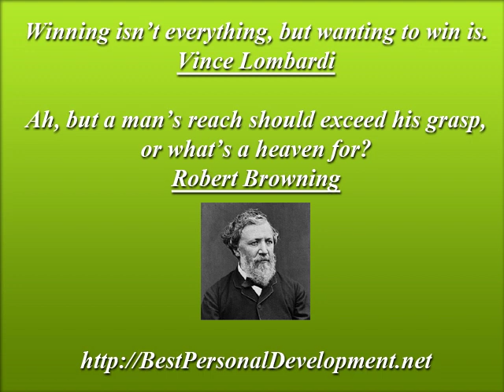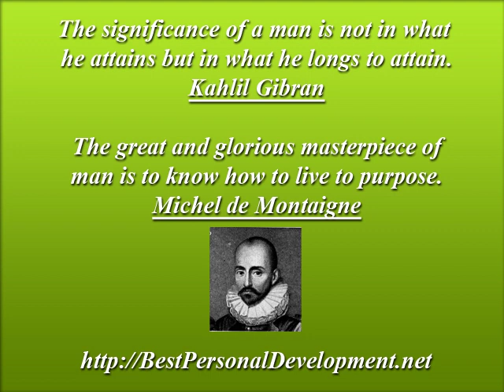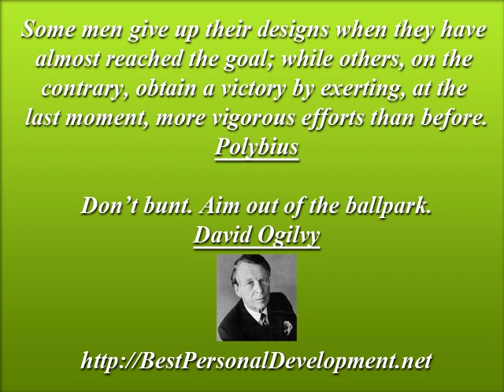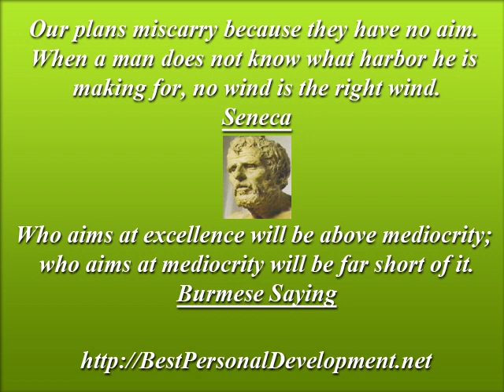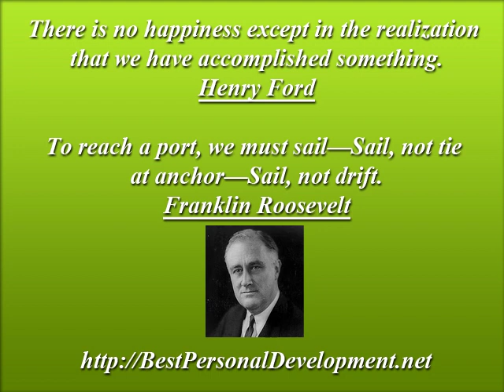Setting Goals Inspirational Quotes - Best Personal Development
... Learn the art of Goal Setting at Best Personal Development by Clicking on the Link Above!